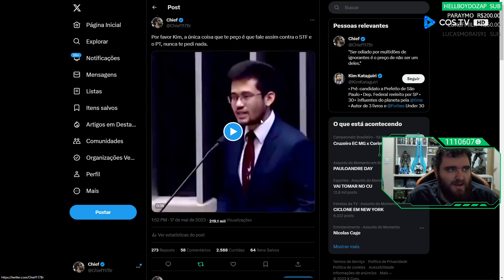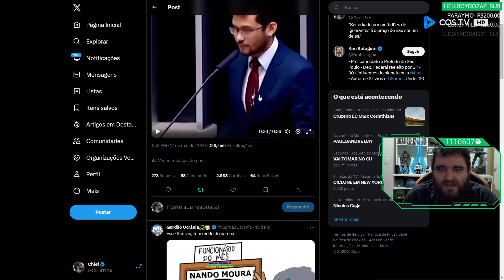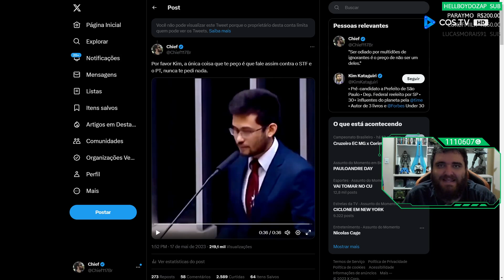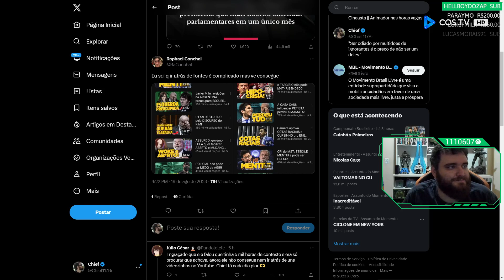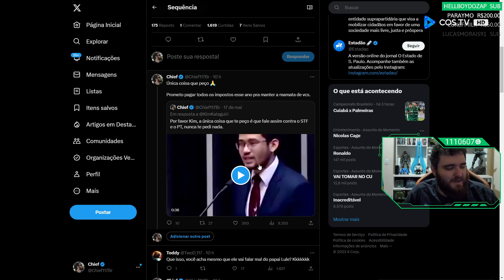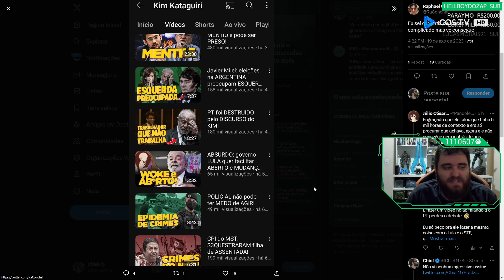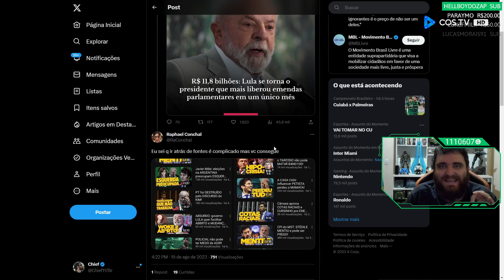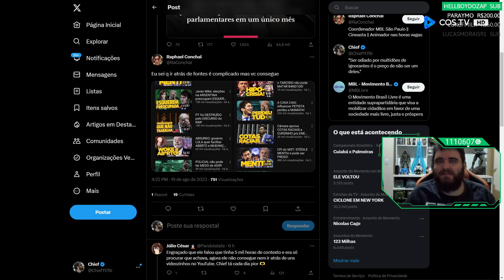Gados do MBL estão piores e mais cegos que PTistas.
SIGAM O NOVO CANAL: CHEVETTE MIL GRAU (LINK ABAIXO)